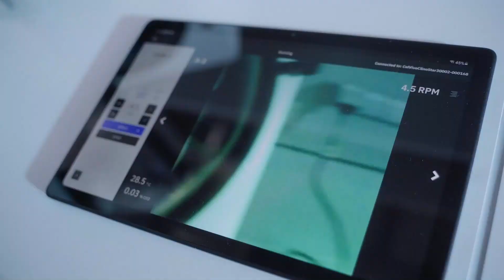José fights cancer in microgravity | From Space to Life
Cancer cells exhibit some interesting behaviour when exposed to microgravity. Find out how PhD researcher José Luis Cortes Sanchez at the University of Magdeburg is trying to understand this process to help cancer patients here on Earth.

Find out more about space research from Germany for a more sustainable planet Earth